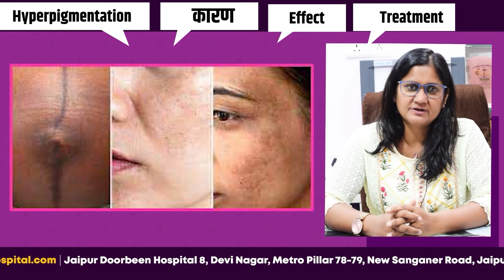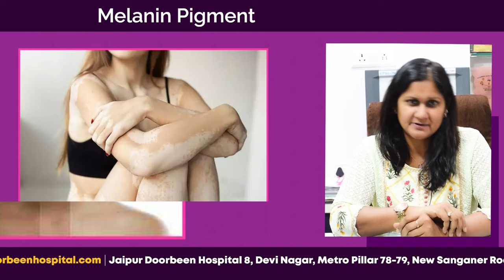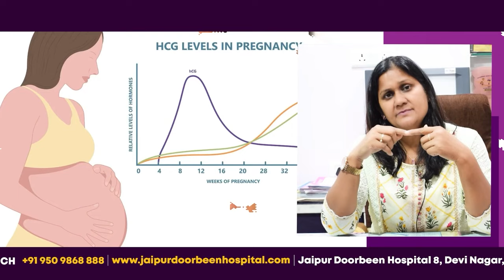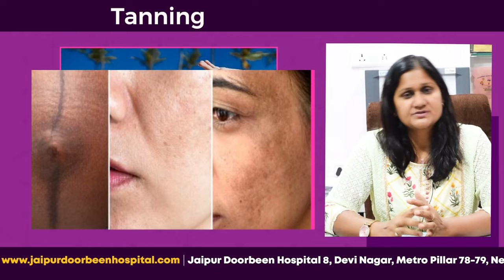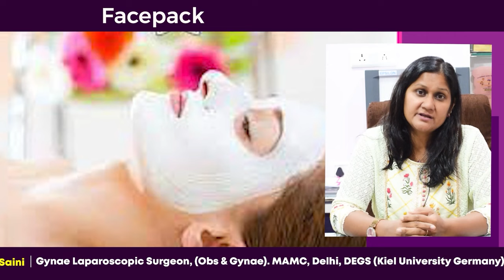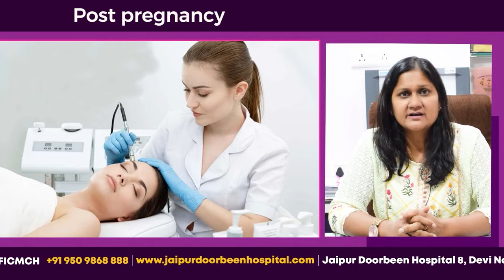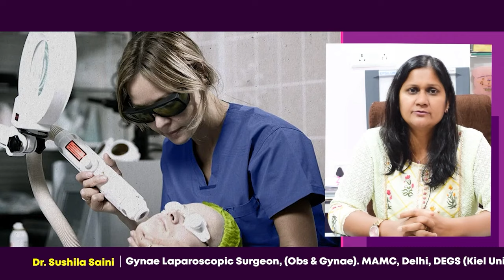प्रेगनेंसी मे पेट पर काली लाइन linea nigra से क्या संकेत मिलते है? pregnancy me pet par kali line.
प्रेगनेंसी में पेट पर काली लाइन (Linea Nigra) से क्या संकेत मिलते हैं। प्रेगनेंसी के दौरान काली लाइन का दिखना एक आम लक्षण है, जो महिलाओं को चिंता कर सकता है। हम आपको बताएंगे कि काली लाइन क्यों बनती है, इसकी वजह क्या हो सकती है, और क्या इसका कोई महत्व होता है।

इस वीडियो में हम आपको पेट पर काली लाइन के बारे में विस्तृत जानकारी देंगे और इसके संकेतों को समझने के लिए आपको मदद करेंगे। इसके साथ ही, हम आपको यह भी बताएंगे कि काली लाइन को कैसे रखें और इसकी देखभाल कैसे करें।

अपनी प्रेगनेंसी के दौरान पेट पर काली लाइन के बारे में अधिक जानने के लिए, इस वीडियो को देखें और हमारे साथ जुड़ें!

गर्भावस्था में छाती से होते हुए पेट के नीचे तक जाती हुई गहरी काली लाइन को लिनिया नाइग्रा (Linea Nigra) कहा जाता है. लिनिया नाइग्रा ज्यादातर गर्भावस्था की दूसरी तिमाही में नजर आती है. इसे प्रेगनेंसी लाइन भी कहा जाता है. डिलीवरी के करीब एक साल बाद ये रेखा खुद ही गायब हो जाती है. दरअसल लिनिया नाइग्रा वास्तव में गहरे रंग की लिनिया अल्बा है, जो पहले से ही आपके पेट पर मौजूद होती है. ये रेखा वास्तव में पीलापन लिए होती है. गर्भावस्था से पहले ये न के बराबर दिखती है और गर्भावस्था के दौरान अचानक उभर आती है.लिनिया अल्बा वो जगह होती है जहां पेट की मांसपेशियां कनेक्टिव टिश्यू से मिलती हैं. सामान्यतः इसका रंग बहुत हल्का होता है, इसलिए इसकी ओर हमारा ध्यान नहीं जाता. लेकिन गर्भावस्था के दौरान हार्मोनल बदलावों की वजह से इसका रंग गहरा होने लगता है. दूसरी तिमाही तक आते-आते एस्ट्रोजन ऊपर चला जाता है जिससे अतिरिक्त मेलेनिन स्रावित होने लगता है. मेलेनिन की वजह से इस रेखा के रंग में कालापन आ जाता है और ये पेट पर दिखने लगती है.लिनिया नाइग्रा का उभरना एक सामान्य प्रक्रिया है. इससे कोई नुकसान नहीं होता. लेकिन ये जरूरी नहीं कि ये रेखा हर गर्भवती के पेट पर उभरकर सामने आए. कुछ मामलों में यदि मेलेनिन की मात्रा कम होती है, तो ये रेखा गहरी नहीं पड़ती है. इसे रोका तो नहीं जा सकता, लेकिन कुछ घरेलू नुस्खों के जरिए इसकी डार्कनेस को कम जरूर किया जा सकता है.